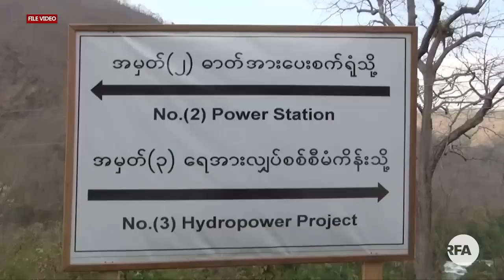အစုိးရအသုံးစရိတ္နဲ႔ ပတ္သတ္ၿပီး ႏိုင္ငံေရး ေလ႔လာသံုးသပ္သူေတြရဲ႔ အျမင္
■ ၂ဝ၁၈ - ၂ဝ၁၉ ဘ႑ာေရးႏွစ္အတြက္ အစုိးရအသုံးစရိတ္ က်ပ္ ဘီလီယံ ႏွစ္ေသာင္းခဲြနီးပါးကို အစိုးရအဖဲြ႔ကိုယ္စား စီမံကိန္းနဲ႔ဘ႑ာေရးဝန္ႀကီးဌာနက ျပည္ေထာင္စုလႊတ္ေတာ္မွာ တင္ျပေတာင္းခံထားပါတယ္။

ျပည္ေထာင္စုအစိုးရအဖဲြ႔ရဲ႕ အသံုးစရိတ္ခဲြေဝထားမႈအေပၚ လႊတ္ေတာ္ကိုယ္စားလွယ္ေတြ၊ ႏုိင္ငံေရးေလ့လာသံုးသပ္သူေတြရဲ႕ သေဘာထားအျမင္ေတြကို RFA သတင္းေထာက္ ကိုေက်ာ္သူ က စုစည္းတင္ျပထားပါတယ္။

လြတ္လပ္တဲ့အာရွအသံ
ျမန္မာသတင္းနဲ႔ဗီဒီယိုေတြ ၾကည့္ႏုိင္ဖို႔